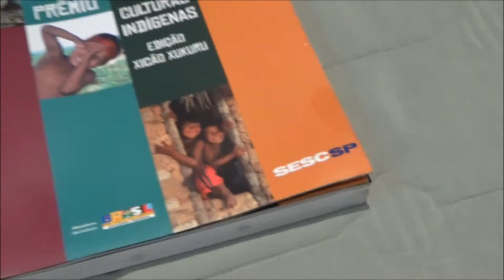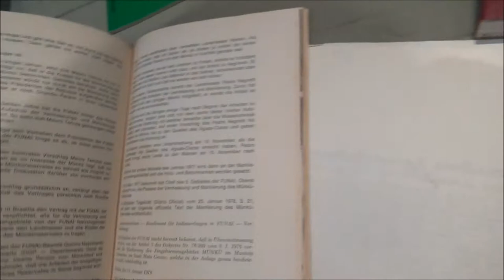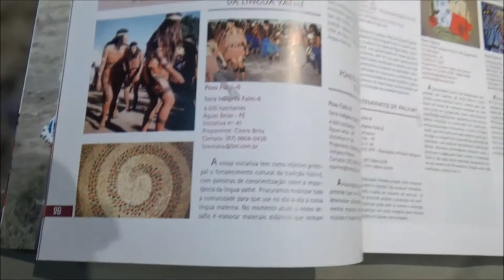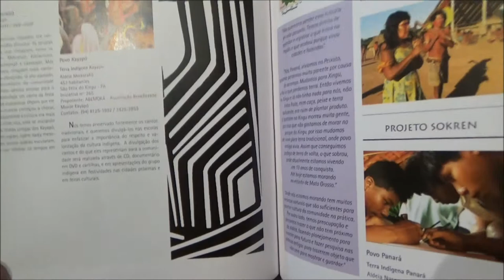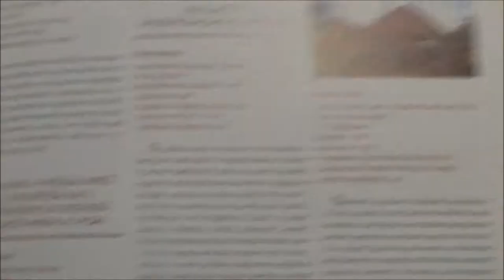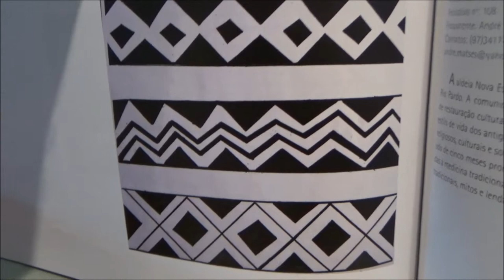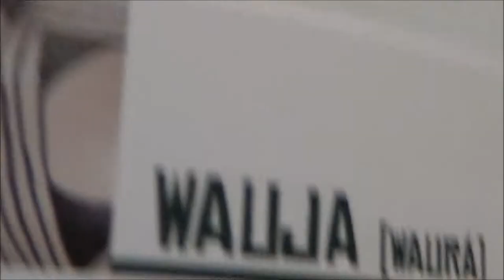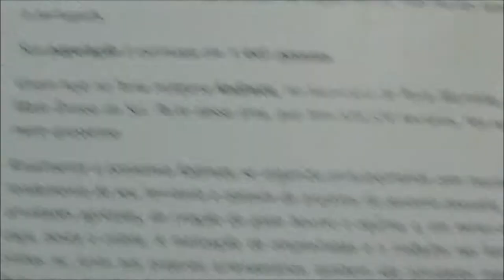Research Native Brazilian Motive & Paintings!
Indigenous peoples in Brazil (Portuguese: povos indígenas no Brasil), or Native Brazilians (Portuguese: nativos brasileiros), comprise a large number of distinct ethnic groups who have inhabited what is now the country of Brazil since prior to the European exploration around 1500. Unlike Christopher Columbus, who thought he had reached the East Indies, the Portuguese, most notably Vasco da Gama, had already reached India via the Indian Ocean route when they reached Brazil.
On January 18, 2007, FUNAI reported that it had confirmed the presence of 67 different uncontacted tribes in Brazil, up from 40 in 2005. With this addition Brazil has now surpassed New Guinea as the country having the largest number of uncontacted peoples.
Brazilian indigenous people have made substantial and pervasive contributions to the world's medicine with knowledge used today by pharmaceutical corporations, material, and cultural development—such as the domestication of tobacco, cassava, and other crops.
In the last IBGE census (2010), 817,000 Brazilians classified themselves as indigenous.

Индейцы Бразилии являются исконными обитателями этой страны, жившими на этой территории несколько тысяч лет до прихода европейцев. Однако они не образуют единой общности, распадаясь на множество отдельных племён.
Хотя португальцы, прибыв к берегам нынешней Бразилии в начале XVI века, понимали, в отличие от Колумба, что это не Индия (так как они к этому времени уже были в самой Индии), за коренными обитателями всё равно закрепилось название índios. При этом индийцы называются по-португальски indianos.
К приходу европейцев индейцы на территории Бразилии вели в основном полукочевой образ жизни, занимаясь охотой, рыбной ловлей, собирательством и подвижным земледелием. По современным оценкам тогда насчитывалось около 2 000 племён, из
которых многие были впоследствии истреблены или ассимилированы. Сейчас насчитывается лишь около 200 отдельных племён.
Численность автохтонного населения на территории Бразилии в доколумбову эпоху составляла не более 4 миллиона человек[источник не указан 137 дней]. Сейчас это число сократилось до 500—700 тысяч человек.
Из этого числа лишь около 250 тысяч человек сохраняет знание одного из 145 индейских языков, остальные полностью перешли на португальский.
18 января 2007 года Национальный фонд индейцев (FUNAI) сообщил, что подтверждено наличие 67 разных неконтактных племён на территории Бразилии. В 2005 году сообщалось лишь о сорока, и теперь Бразилия вышла на первое место в мире по числу неконтактных народов, обогнав Папуа — Новую Гвинею.

Os povos indígenas do Brasil compreendem um grande número de diferentes grupos étnicos que habitam o país desde milênios antes do início da colonização portuguesa, que principiou no século XVI, fazendo parte do grupo maior dos povos ameríndios. No momento da Descoberta do Brasil, os povos nativos eram compostos por tribos seminômades que subsistiam da caça, pesca, coleta e da agricultura itinerante, desenvolvendo culturas diferenciadas. Apesar de protegida por muitas leis, a população indígena foi amplamente exterminada pelos conquistadores diretamente e pelas doenças que eles trouxeram, caindo de uma população de milhões para cerca de 150 mil em meados do século XX, quando continuava caindo. Apenas na década de 1980 ela inverteu a tendência e passou a crescer em um ritmo sólido. No censo do Instituto Brasileiro de Geografia e Estatística de 2010, 817 963 brasileiros se autodeclararam indígenas, embora milhões de outros tenham algum sangue índio em suas veias. Ainda sobrevivem diversos povos isolados, sem contato com a civilização.